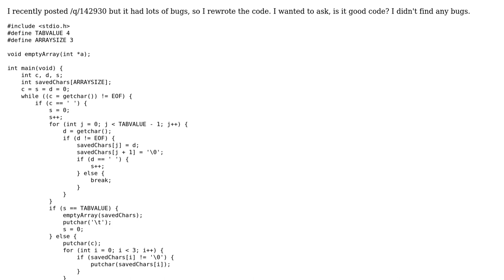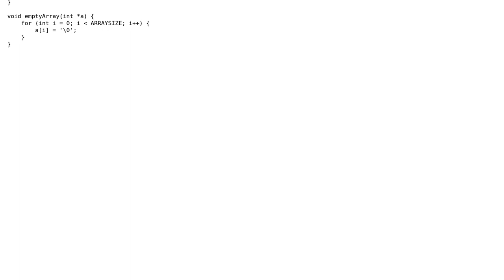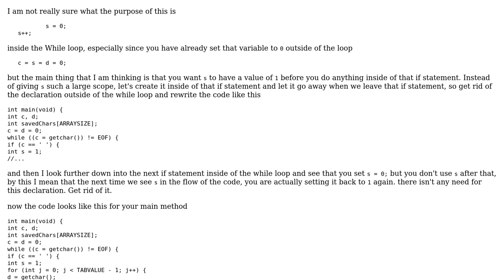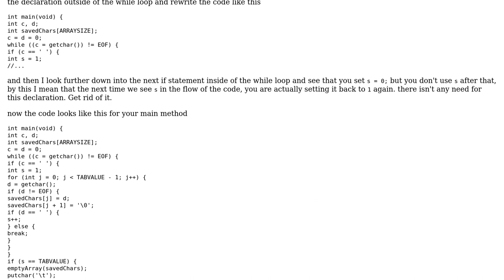Spaces-to-tabs converter, updated version (2 Solutions!!)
Spaces-to-tabs converter, updated version

With thanks & praise to God, and with thanks to the many people who have made this project possible! | Content (except music & images) licensed under CC BY-SA | Music | Images & others | With thanks to user Silidrone user Malachi user 200_success and the Stack Exchange Network Trademarks are property of their respective owners. You are responsible for your own actions.